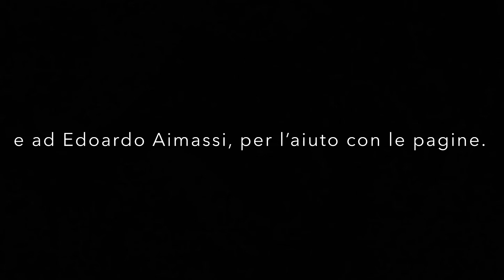Marco Capello - Fantaisie Op. 7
Marco Capello - Fantaisie (pour une âme tendre) Op. 7.

This video has been recorded at the 2019 Mascioni Organ of the Sacro Cuore church In Pinerolo, Italy. I hope you like my latest organ piece composed In 2023.

Many thanks to Prof. Mario R. Cappellin, titular organist, and to my friend Edoardo Aimassi.